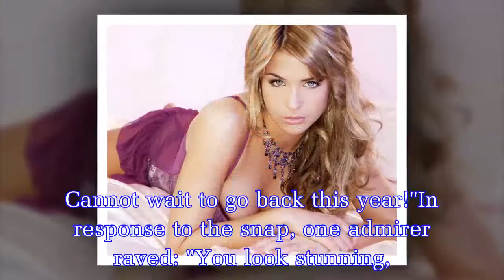Gemma Atkinson turns bikini vixen in teeny two-piece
The Strictly Come Dancing babe wowed fans yesterday with a scorching hot reminder of her flirty portrayal of Lieutenant Eva McKenna in 2008 video game Red Alert 3.And the Gemma Atkinson Instagram spar